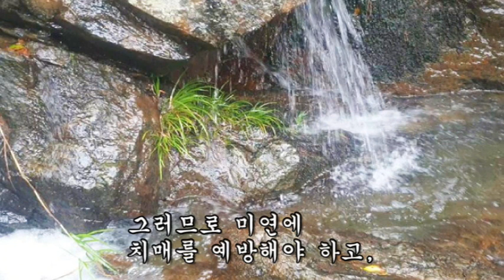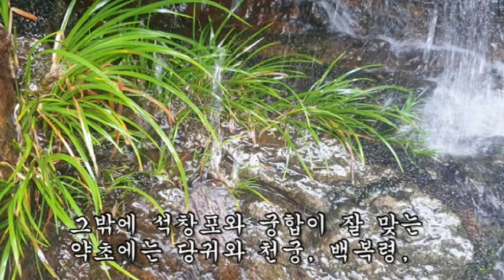84명의 뇌신경세포를 되살린 치매의 명약!